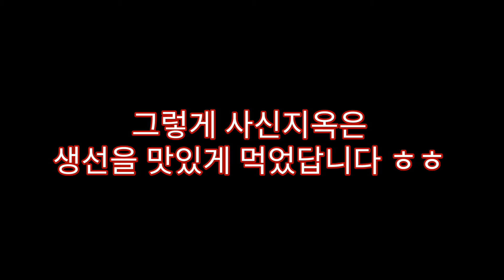[BE] 물고기가 엔티티로? ||| 마인크래프트 1.1.0.0 물고기 애드온 리뷰(fishes-addon)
ㅡ 유튜브 ㅡ
좋아요 구독 잊지말아주세욘!!
음 다운은 아래링크로 가서 제블로그에서 파일 받으시면대요.

사신지옥님과 톡을 하고싶을땐 ?

사신지옥이 활동하는 방송녹화어플 겜튜브 !! 손쉽게 돈을 벌어보자 !!